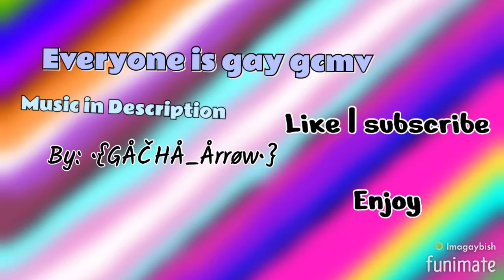Everyone is gay GCMV | HAPPY PRIDE MONTH | pride month special | {•Gåčhå_Årrøw•}